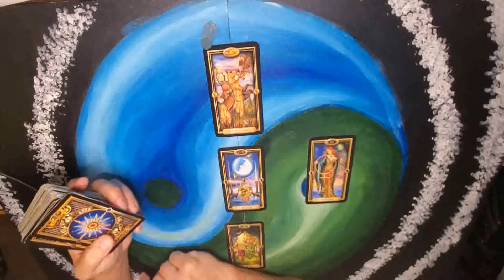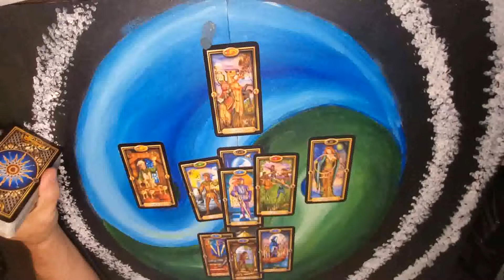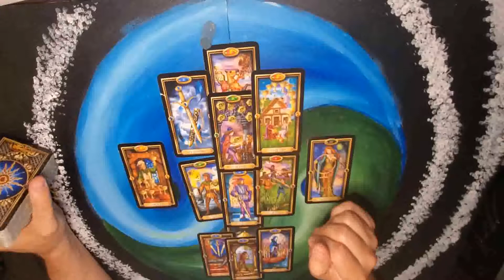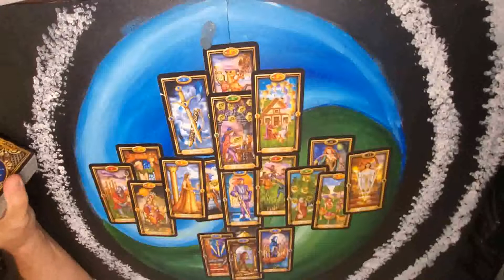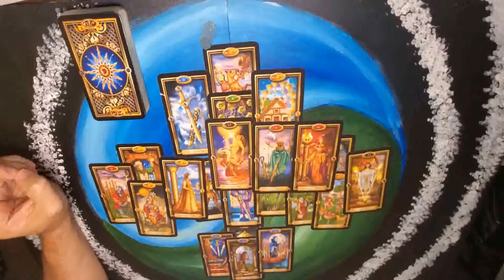Capricorn - It gets GOOD - June 7 - 13